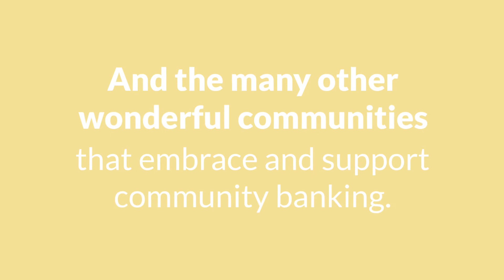There are 137 communities in Australia, where we're the only bank in town.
Our Community Bank model is bucking the trend of branch closures.

Why you might ask?

Because our Community Bank branches are different.

With the share of profits retained locally, Community Bank branches provide much-needed support and confidence for local people across Australia and play a vital role in the success of customers, local business and the wider community.